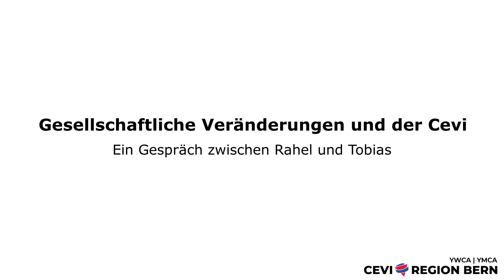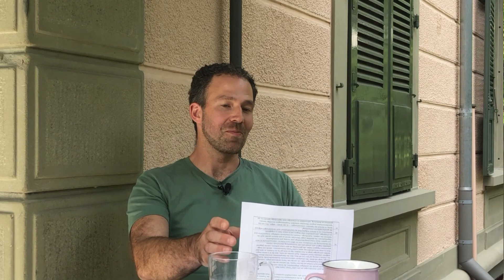Gesellschaftliche Veränderungen und der Cevi